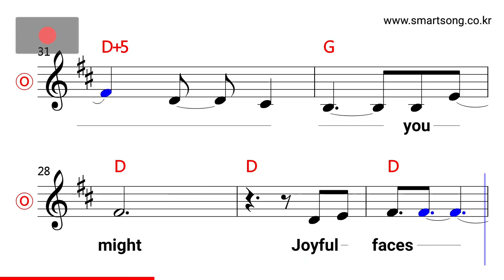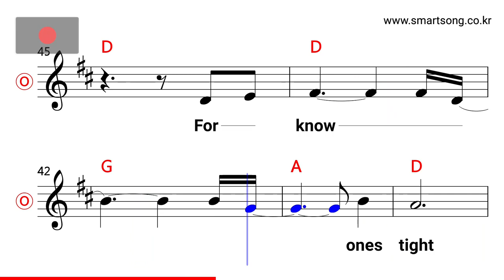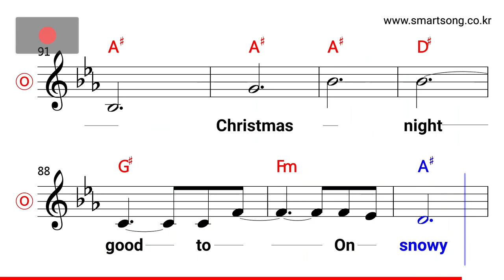Elvis Presley - On A Snowy Christmas Night MR